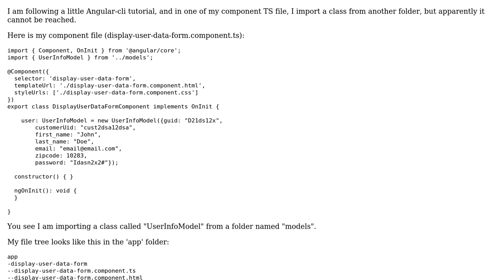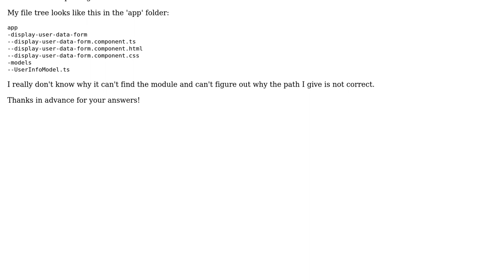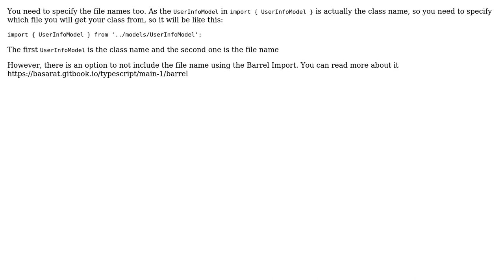I get this error in my angular-cli project 'Cannot find module'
With thanks & praise to God, and with thanks to the many people who have made this project possible! | Content (except music & images) licensed under CC BY-SA | Music | Images & others | With thanks to user yazantahhan user Theo Neubeck and the Stack Exchange Network Trademarks are property of their respective owners. You are responsible for your own actions.